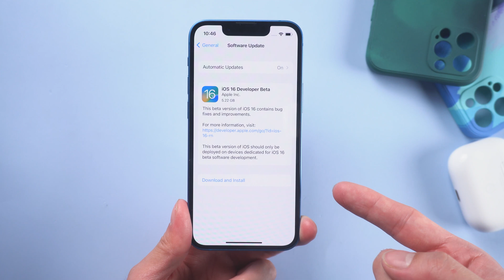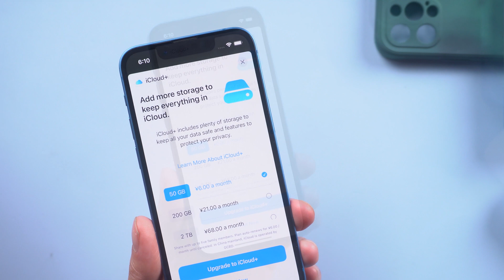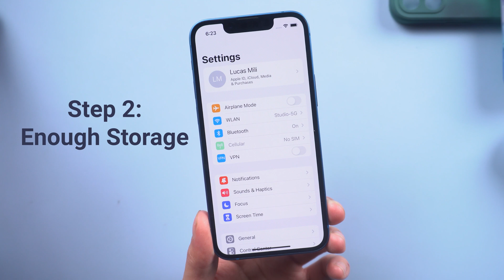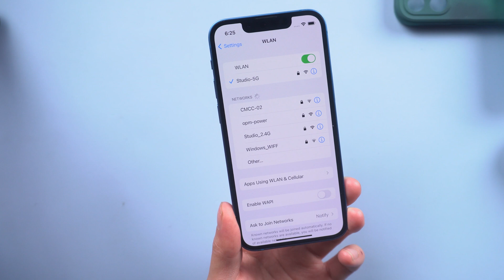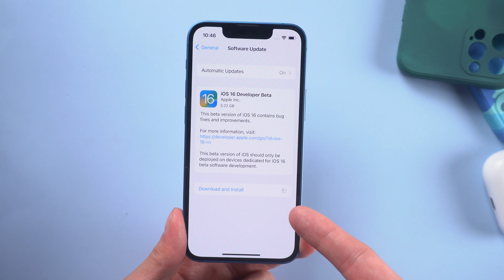How to Update to iOS 17 - Tips Before Installing!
How to Update iPhone to iOS 16 beta - Tips to Download & Install iOS 16 beta.  Free download iCareFone Apple has released iOS 16 beta, but before you run to download it, here are some tips that you need to be aware of before installing the software update.

TimeStamps
00:00 Intro & Preview
00:25 Backup Your iPhone on iCloud
01:25 Backup Your iPhone by iTunes
01:56 Backup Your iPhone by iCareFone
02:53 Check Storage
03:24 Check Battery
03:40 Check Wi-Fi

Tips Before Installing!
1.Back up your device
2.Check device compatibility
3.Check storage space
4.Check battery level
5.Stable internet connection